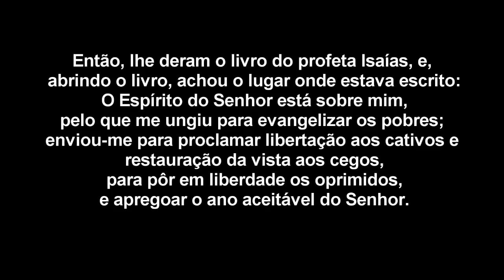COMO SER USADO POR DEUS - RAFAEL MELO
Se voce sentiu de fazer uma oferta para o nosso ministério
Caixa Económica Federal
Agência: 1749   OP:013
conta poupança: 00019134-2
Rafael Moraes de Melo

Neste vídeo vamos aprender sobre a necessidade de entendermos que pra ser usado  por Deus é necessario sermos estruturados e que sempre irá existir diariamente a oportunidade de se permitir ser um instrumento nas Mãos de Deus...